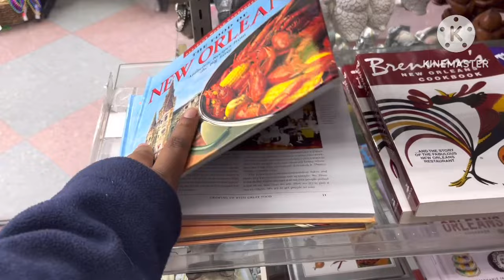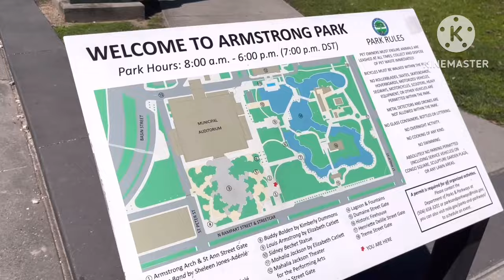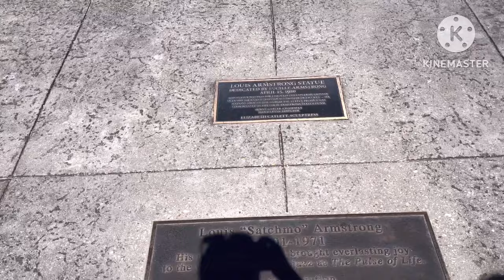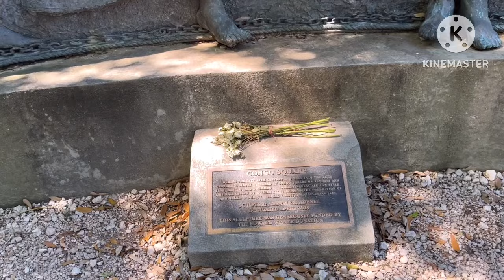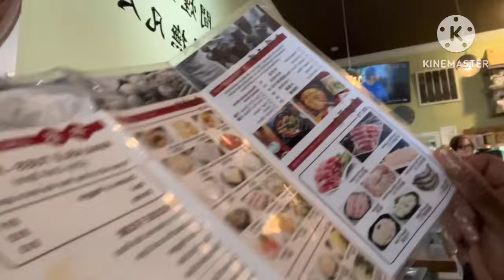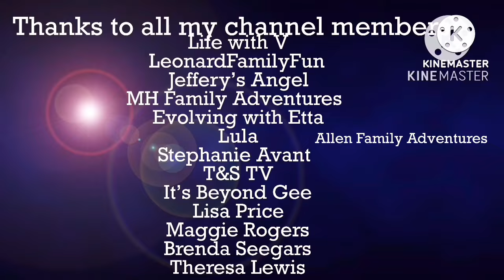Spring Break 24 New Orleans Day 3 - Louis Armstrong Park/ ￼ Po-Boys, Fudge, and Hot Pots